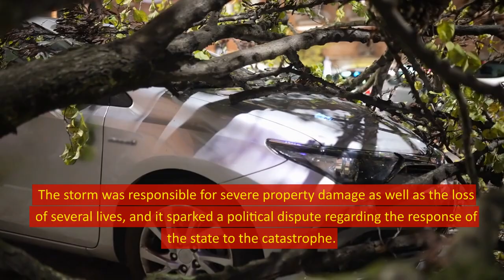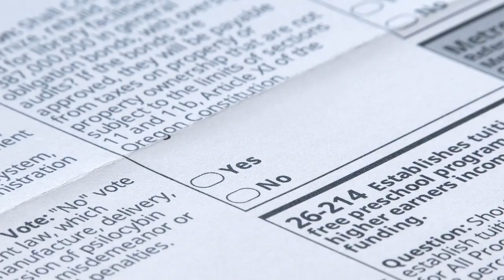The Top 5 Misfortunes for Texas in 2021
Texas endured a devastating winter storm in February 2021, resulting in significant power outages, water shortages, and other infrastructure breakdowns.

The hurricane caused severe damage and loss of life, sparking a political debate over the state's response to the catastrophe.

Texas was one of the states hardest impacted by the COVID-19 pandemic, with a surge in cases attributable to the highly transmissible Delta strain as of September 2021.

Texas approved a contentious bill in September 2021 that basically prohibits abortions after six weeks of pregnancy.

The law has been challenged in court, gaining national attention and sparking controversy.

Thousands of migrants have crossed the border in recent months seeking asylum or other forms of protection, making Texas a focal point of the current immigration and border crisis.

Texas enacted a contentious voting rights measure in May 2021, which contains restrictions on mail-in voting and other features that opponents claim would unfairly affect black and low-income voters.

Protests and legal challenges have been lodged in response to the measure.